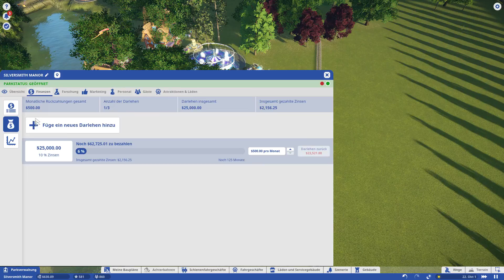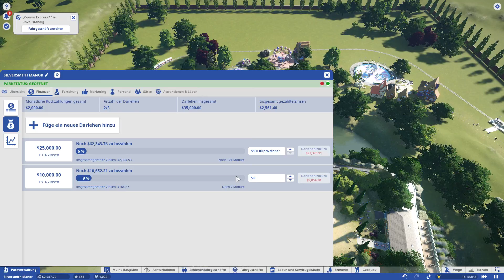PLANET COASTER #055 - Eine Bahnstrecke um unseren Park herum | Let's Play Planet Coaster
«Planet Coaster»
 Simulation (2016)

«Planet Coaster»
Plattform: PC

Dir gefällt das Spiel? Dann unterstütze bitte die Entwickler und kaufe Dir das Spiel im Original